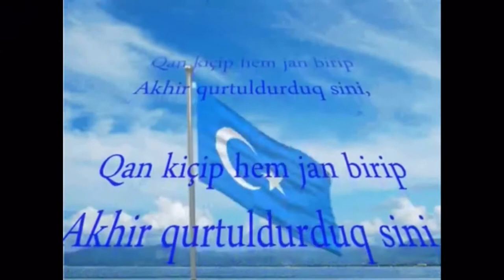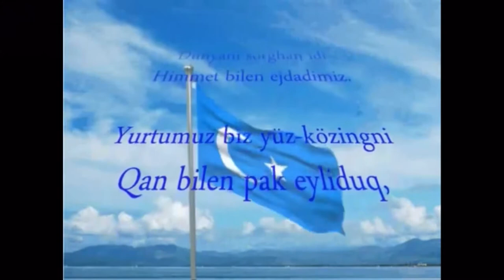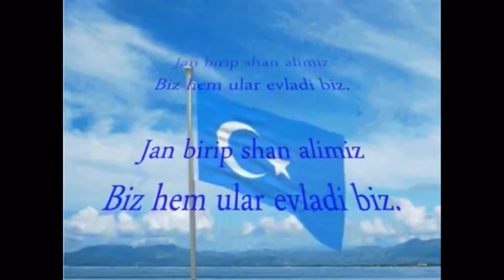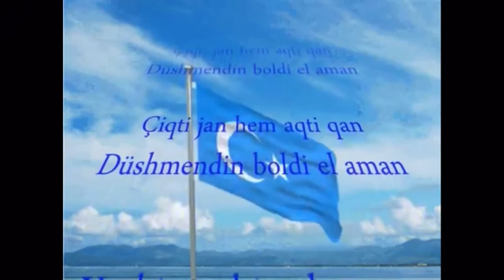Amhrán náisiúnta Oirthear na Tuirceastáine Irish lyrics version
Liricí Gaeilge

Bhí ár gcuid fola ag sreabhadh mar uisce ar an mbealach chun an tslánaithe,
 Ár dtír dhúchais duitse, déanaimis ár n-anam a íobairt
 Shábháil muid tú trí fhuil a chailliúint, ag fáil bháis,
 Bhí creideamh againn i slánú inár gcroí.
 A stór, ár dtacaíocht duit,
 Rialaigh ár sinsir san am atá thart an domhan.
 Mo bhaile dúchais, ghlanamar tú le fuil,
 Ní thruaillimid níos mó, toisc gur Tuircis an dea-cháil atá orainn.
 Bhí crith an domhain ar Atilla, Cengiz, Timur,
 Is sinne a leanaí a thugann fuil agus a fhaigheann glóir.
 Thugamar beatha, shruthlaigh ár gcuid fola, ghlacamar díoltas ar an namhaid
 Go maire tú ár dtodhchaí, ní bhfaighidh sé bás go deo.